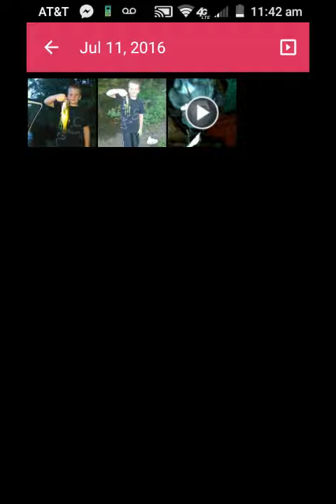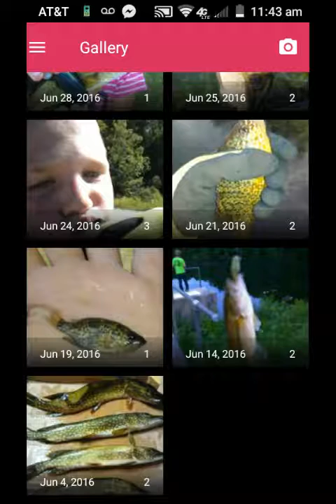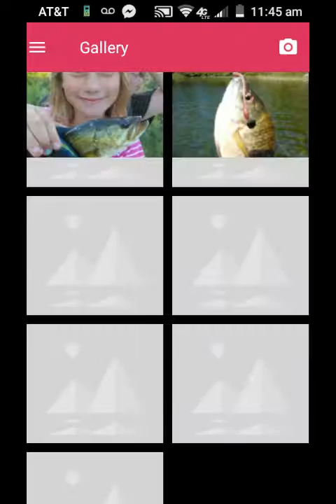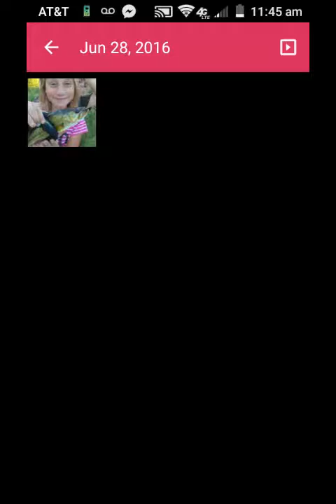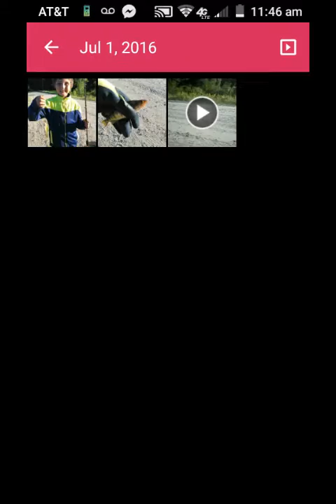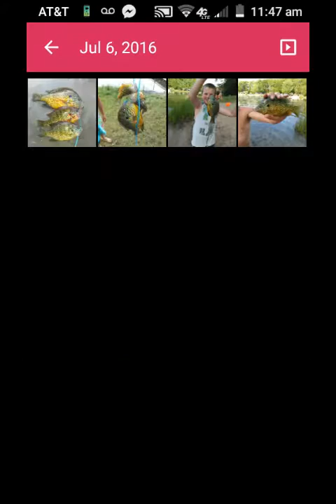My fishing story